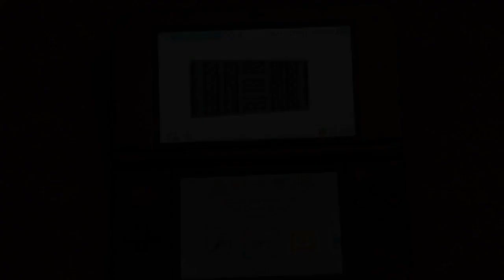Stargate 3DS Reveal Trailer (SG Exclusive Superior Features, first look)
I'll try and find more videos of different products Gateway made. Plenty of TX videosnand a few from Gateway itself, now Stargate! C2M or True Blue Mini next?